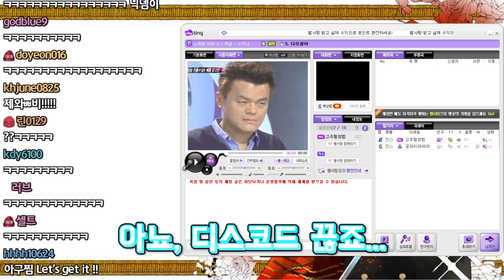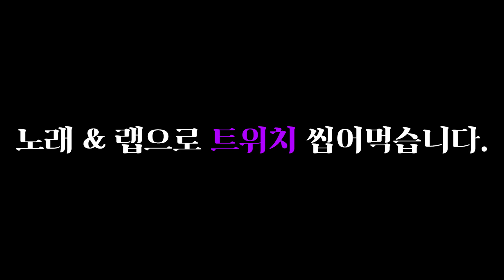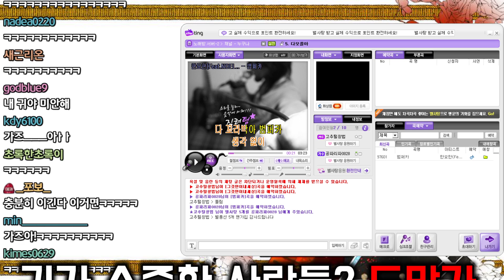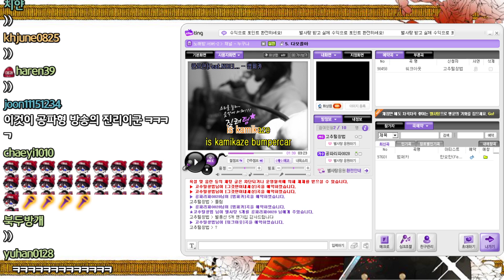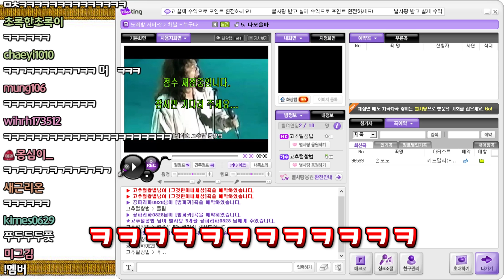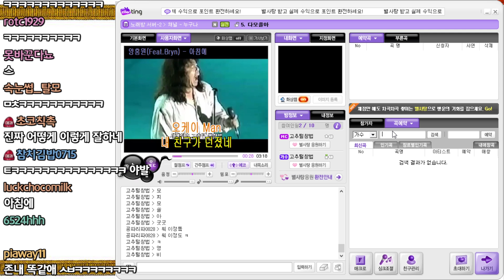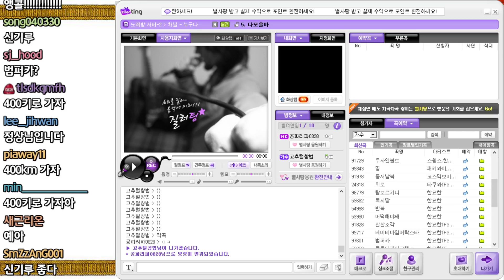트위치에서 노래 제일 잘하는 두 사람...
- 한요한형, 사랑합니다.